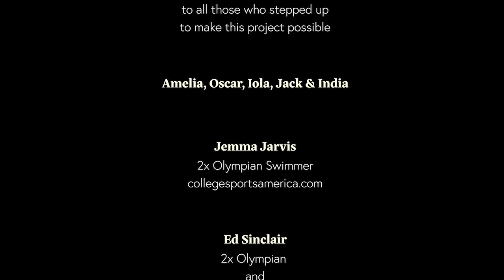Episode 19: Free resources for parents & clubs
We are a swim family who like many have seen an increase in the number of mental health related challenges in youth sport. Young Athletes are 600 times more likely to suffer from stressors than non athletes yet there is very little in place to support them.

This documentary includes features:
Jemma Lowe - Olympic Swimmer
Ed Sinclair, Olympic Swimmer, Founder Maximum Performances
Kike Anunobi - Forensic Psychiatrist
Claire Kerslake - Soundwell Swimming Club Welfare Officer
Dino Nocivelli, Partner at Leigh Day Solicitors in the Child Abuse Depart
Keith Oddy - Independent Child Protection Consultant

We hope to encourage parents, swimmers and clubs to start the conversation and take action with templates and free resources to help you get started.